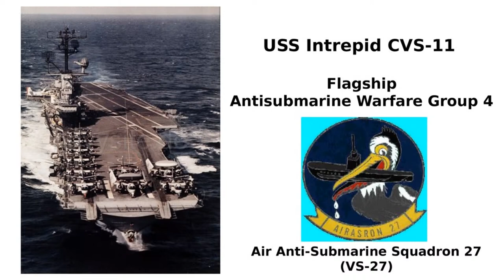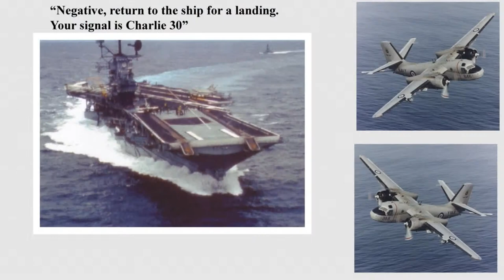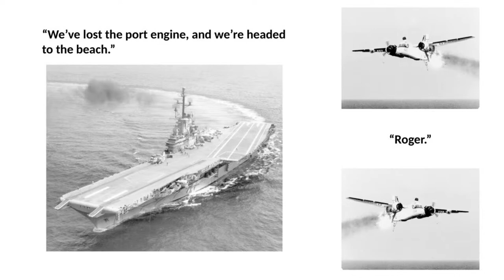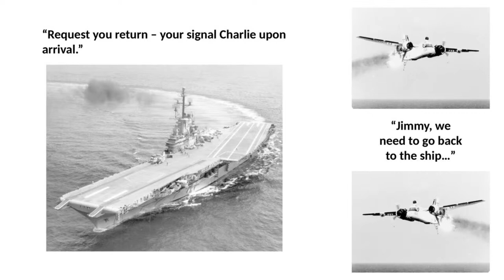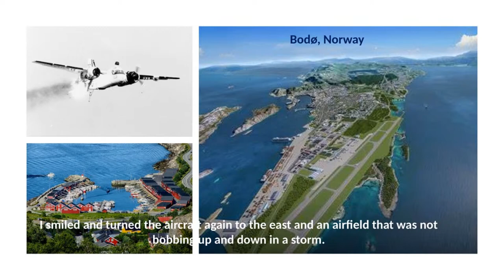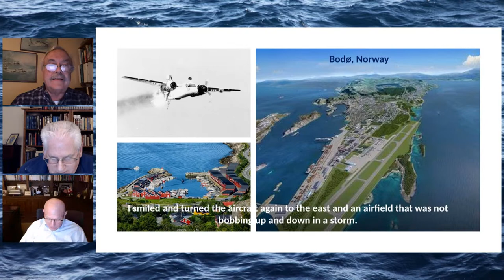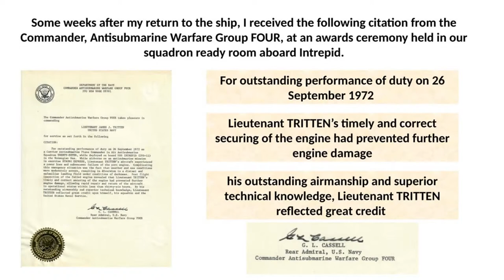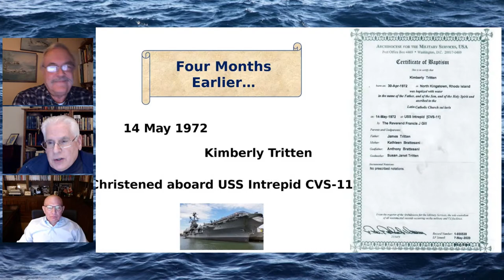Kerfuffle Over the Norwegian Sea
Presentation by Dr. James Tritten
Author and retired National Security Department Chair, Naval Post Graduate School, Monterrey, CA.

Kerfuffle Over the Norwegian Sea is a true story that occurred on September 26, 1972, on a flight in an S-2G that originated aboard USS Intrepid (CV-11). Dr. James Tritten has written extensively about strategy, doctrine, nuclear issues, etc. but decided to focus one essay on the challenging events that occurred one day, on one flight, that would show the reader what really goes on in the cockpit when things go south. Come join us and listen to Dr. Tritten show you how he earned his flight pay one dark and stormy night.